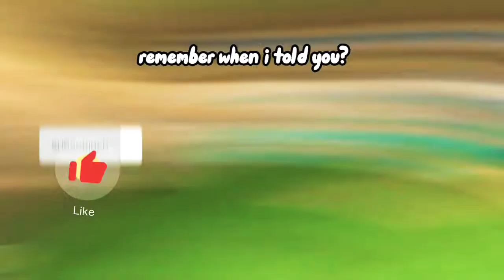i edit my brother💖🥰😊 (lets get 200 subs before the end of january)